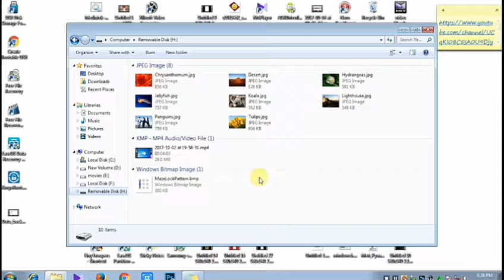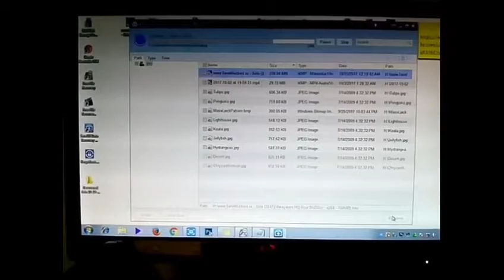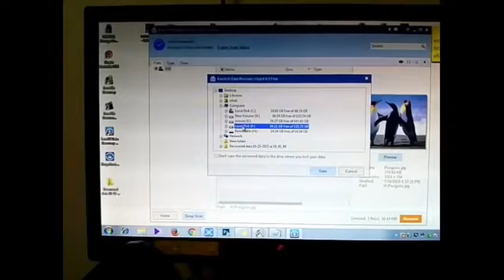How to recover data from pendrive ,sdcard ,hard drive,hard disk ,flash drive etc ||2017